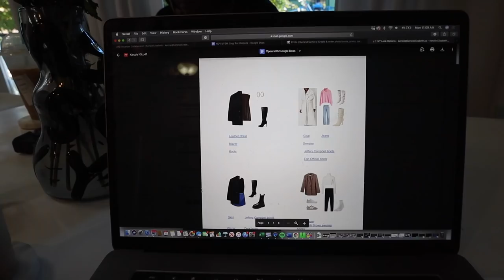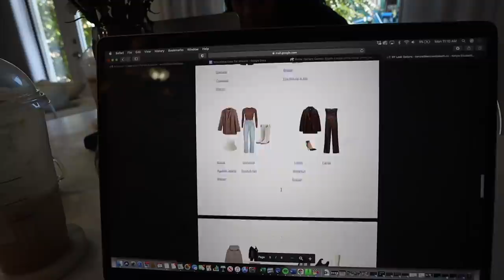VLOG: new puppy, new home decor & answering your friend problems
hope you enjoy VLOG: new puppy, new home decor & answering your friend problems